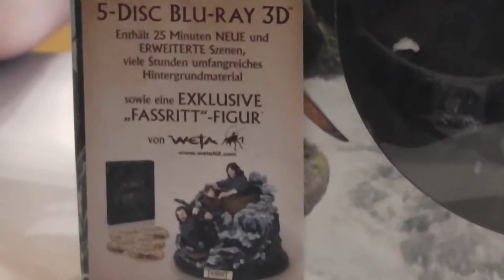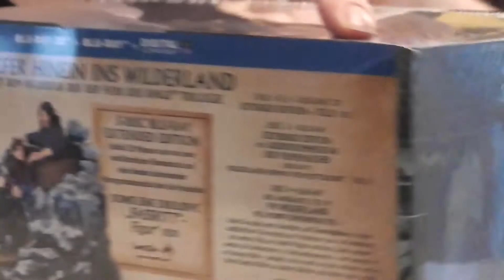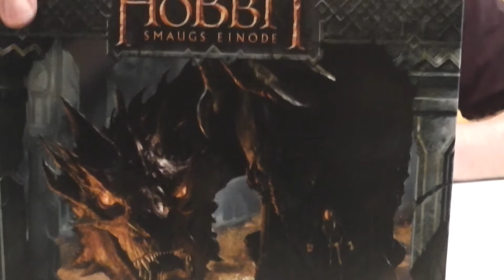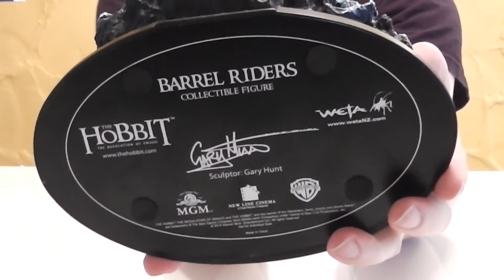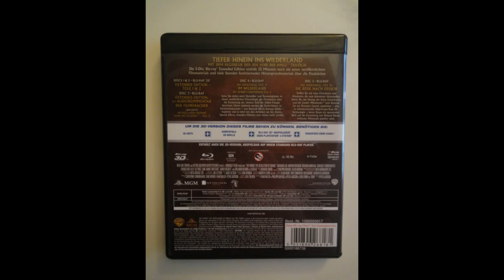Unboxing - Der Hobbit - Smaugs Einöde - Extended Version - Collector´s Edition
Hier das Unboxing zu
Der Hobbit - Smaugs Einöde - Extended Cut Version - Collector´s Edition

Hier könnt ihr euch die Edition noch bestellen:

Euer Vorhees82